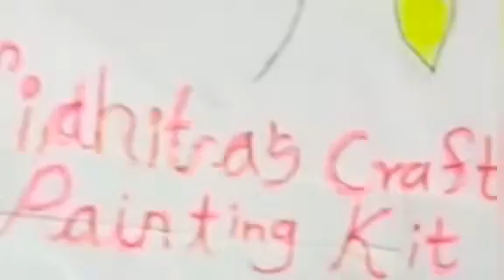How to make DIY art and painting kit| Nidhita's amazing world